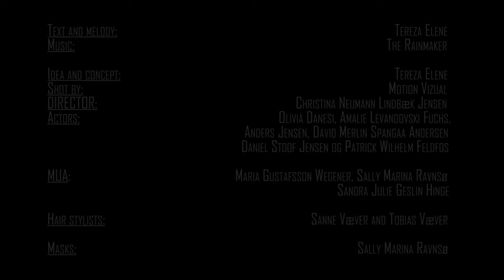Tereza Elene - Fake light (Official music video)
Hallo beautiful beings 🧡✨

Finely my second single is out! Thank you so much to everyone who has supported me on this journey ❤️ What a ride it has been.

Text and melody: Tereza Elene

Idea and concept: Tereza Elene
Shot by: Motion vizuals
Instructor: Christina Neumann Lindbæk Jensen
Actors: Olivia Danesi, Amalie Levandovski Fuchs, Anders Jensen, David Merlin Spangaa Andersen, Daniel Stoof Jensen og Patrick Wilhelm Feldfos
MUA: Maria Gustafsson Wegener, Sally Marina Ravnsø and Sandra Julie Geslin Hinge
Hair stylists: Sanne Væver and Tobias Væver
Masks: Sally Marina Ravnsø

A special thanks to Dystopia, for letting us use their place and being very helpfull throughout it all ❤️